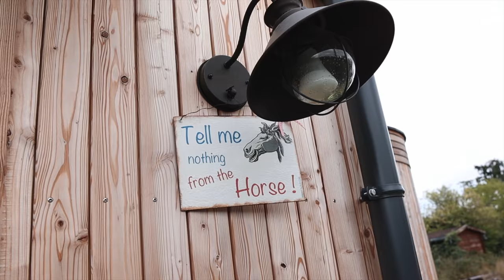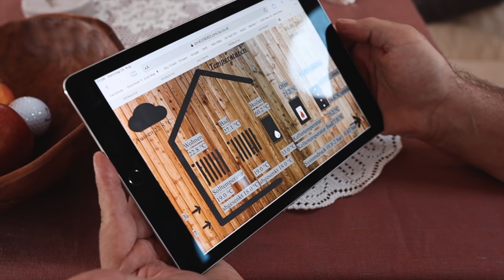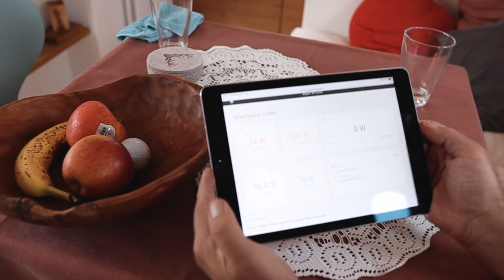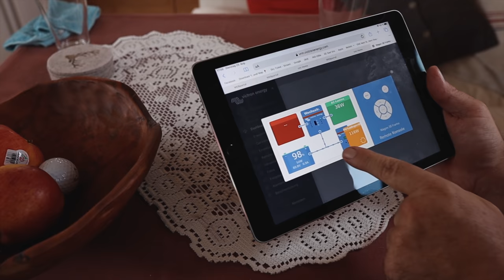Vollautarkes Leben im Tiny House - Wolfgang stellt seinen Wohnwagon vor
In diesem Video stellen wir euch Wolfang vor, der in seinen vollautarken Wohnwagon gezogen ist und den Tiny House Traum im schönen Hessen verwirklichen konnte.